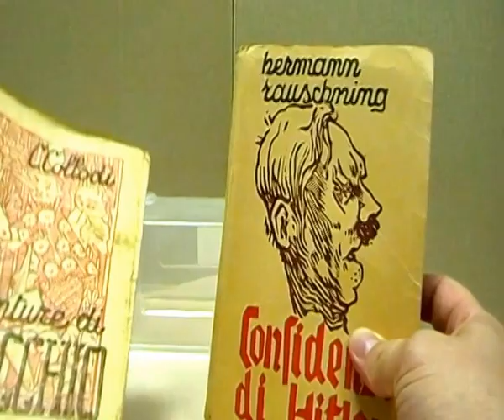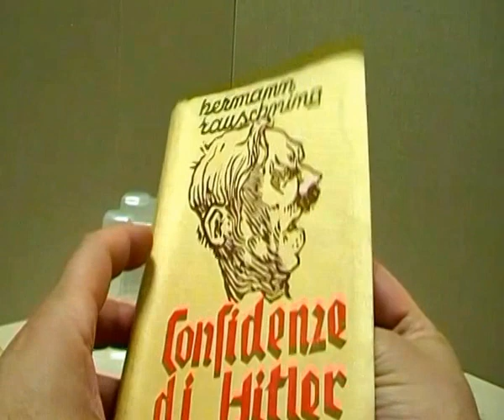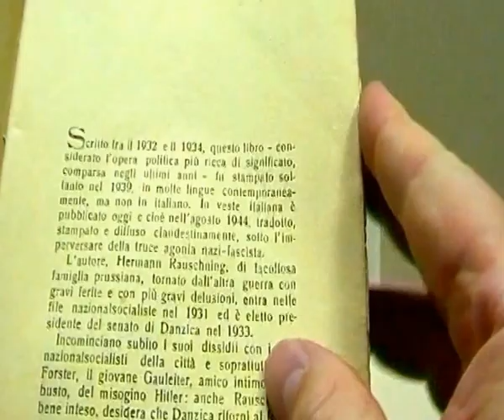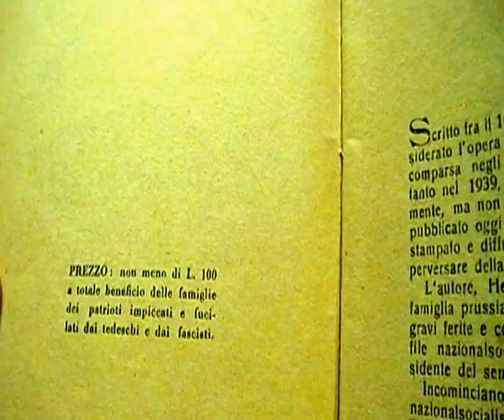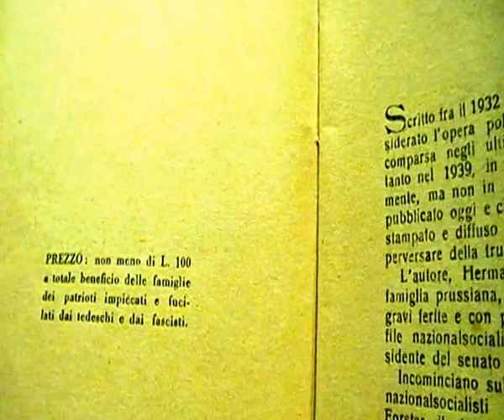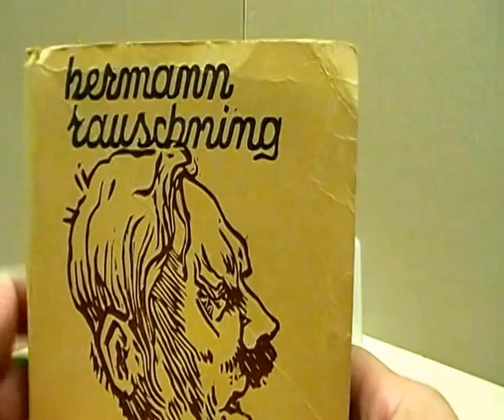Le confidenze di Hitler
Libro di Hermann Rauschning degli anni trenta venduto clandestinamente in Italia nel 44